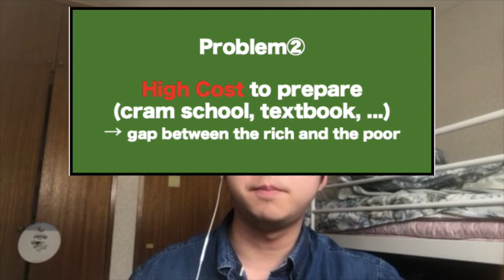【Japanese society】Entrance Examination in Japan ~be patient~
・Japanese thoughts on an entrance examination
・its problems
・the problems of a university in Japan (Maro's perspective)